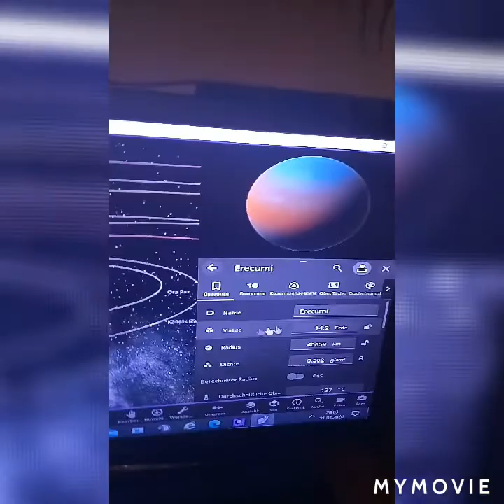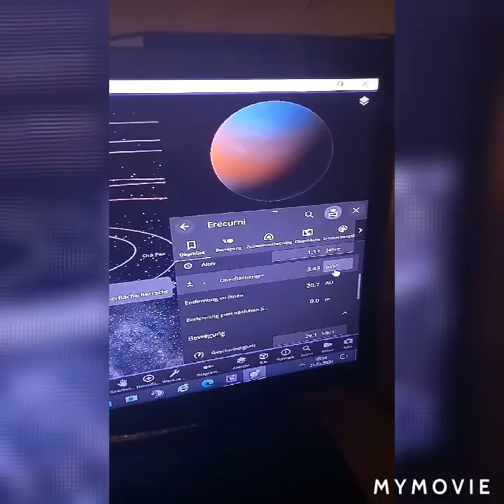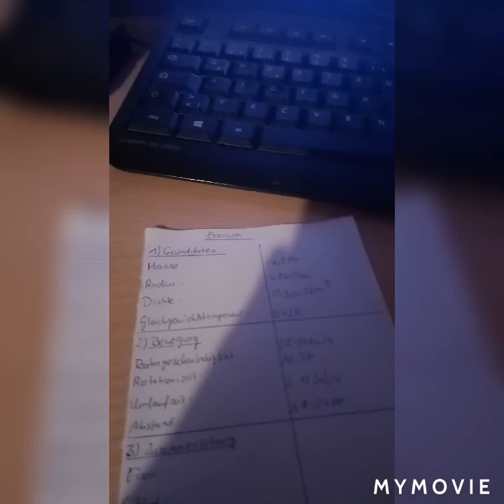Projekt eigenes Sonnensystem Teil 2.4 - der Planet Erecurni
Heute machen wir weiter mit dem Projekt eigenes Sonnensystem.
Ich bespreche heute den Planeten Erecurni, das Gasriesen dass den 6 fachen Durchmesser der Erde besitzt und auch massenreicher als die Erde ist.

Lasst wenn es euch gefallen hat einen Like oder Abo da.